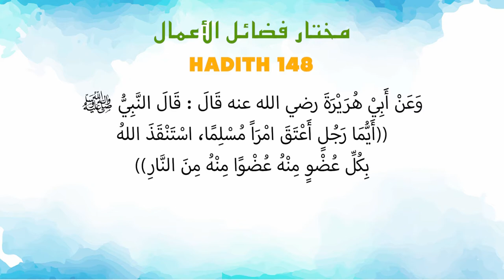Ustaz Amin - Hadith Muktar 148